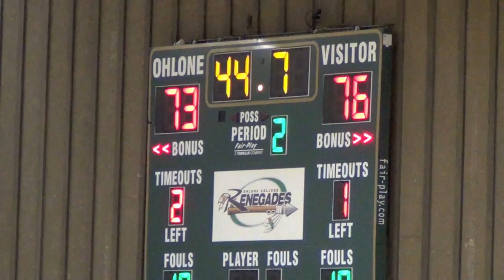Merritt College Basketball Team Moves On!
After a squeaker against American River College and an upset over defending California State Champion Fresno, Merritt visited Ohlone College for the chance to make the Elite 8.

Delvon Nisby takes the last shot.